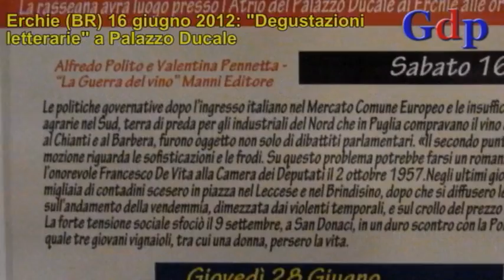Erchie 16 giugno 2012: Degustazioni letterarie a Palazzo Ducale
ERCHIE (BR). Sabato 16 giugno è partito ad Erchie, nell'atrio di Palazzo Ducale, l'evento dal titolo "Degustazioni Letterarie". Alle ore 18:30 vi è stata la presetnazione del libro "La guerra del vino" scritto da Alfredo Polito e Valentina Pennetta, edito da Manni Editore. Nel volume si parla delle politiche governative dopo l'ingresso italiano nel Mercato Comune Europeo e delle insufficienti riforme agrarie nel Sud, terra di preda per gli industriali del Nord, che in Puglia compravano il vino da accorpare al Chianti e al Barbera, le quali furono anche oggetto non solo di dibattiti parlamentari.
All'interno dell'atrio la Confesercenti, attraverso degli esperti, ha presentato e mostrato anche i prodotti biologici delle masserie locali.
Servizio a cura di DANIELE MARTINI.